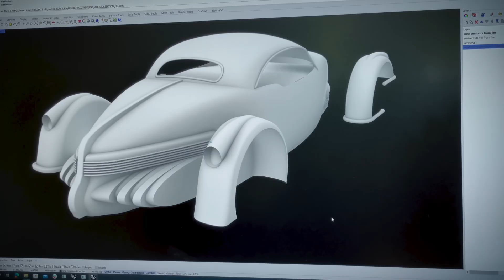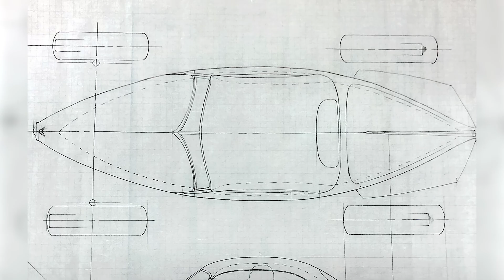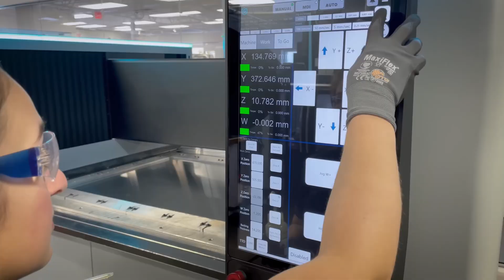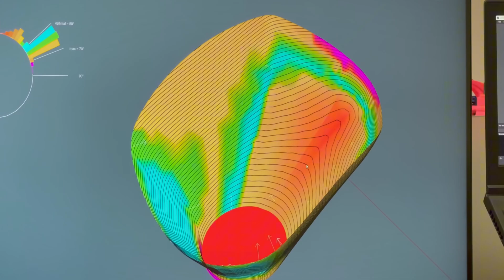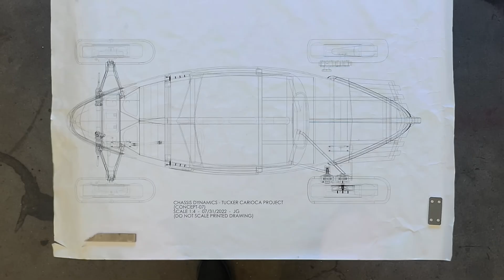클래식 카의 부활 : 디지털 판금 성형기 Figur G15로 부활한 Tucker Carioca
안녕하세요 3D 프린팅 토탈 솔루션 전문 기업 프로토텍입니다😊

디지털 판금 성형(DSF, Digital Sheet Forming)은 전통적인 판금 성형 방식과 달리, 디지털 파일을 기반으로 금속 시트를 직접 성형할 수 있는 첨단 기술입니다. 이 기술은 고가의 맞춤형 도구나 금형 없이도 금속 시트를 정밀하게 성형할 수 있어 시간과 비용을 크게 절감할 수 있습니다.

디지털 판금 성형의 핵심은 소프트웨어가 생성한 경로를 따라 세라믹 도구가 금속 시트를 정밀하게 눌러가며 원하는 형태로 만드는 과정입니다. 이 과정에서 Figur G15와 같은 기계는 최대 2,000파운드의 힘을 가해 다양한 형태와 두께의 금속을 처리할 수 있습니다. 또한, 이 기술은 복잡한 형상을 신속하게 제작할 수 있어, 특히 맞춤형 소량 생산이나 프로토타입 제작에 매우 유리합니다.

이 기술을 통해 Rob Ida는 Tucker Carioca의 알루미늄 외장 패널을 제작하면서, 전통적인 방법으로는 불가능했거나 오랜 시간이 걸렸을 작업을 신속하게 처리할 수 있었습니다. 디지털 판금 성형 덕분에, Tucker Carioca와 같은 전설적인 자동차가 처음으로 현실화될 수 있었던 것입니다.

자세한 내용은 영상으로 확인해 보시죠!

출처. DesktopMetal(데스크탑메탈)